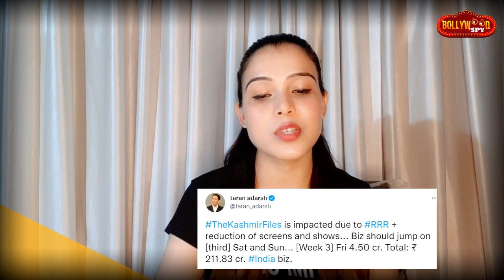The Kashmir Files की RRR ने रोकी दौड़ | Box Office Collection